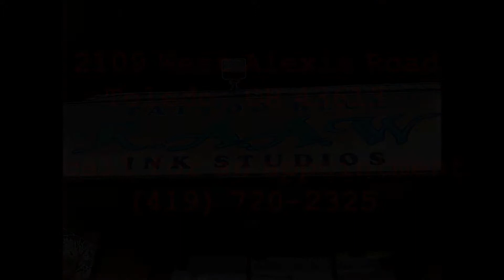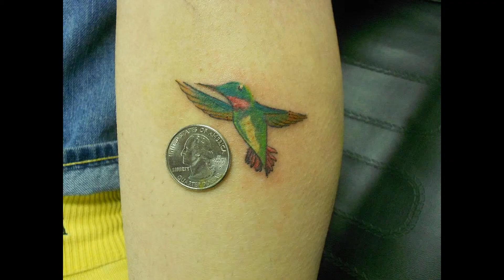Barrett Nevins tattoo artist at RAAW INK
the work of tattoo artist Barrett Nevins